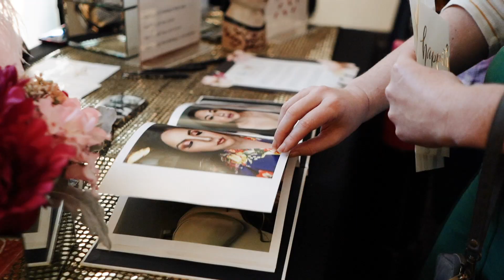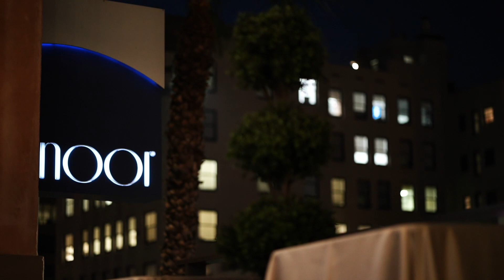NOOR's Old Hollywood Wedding Show Video Highlights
Wedding Show fun at NOOR Old Hollywood Style complete with bouquet and garter toss, raffle, handcrafted cocktails, mashed potato martini bar and lots more. Courtesy of the NOOR Team and Coordinator Eighteen Place Cards, plus the following Wedding Pros: Bella Chola | Lulan Photo | Balerina Films | GC Masterpiece | Del Sol Flowers | Cosmic Studio| Ambiance AV | The Westin Pasadena | Jack Farmer | MM Creamery. Video by Balerina Filma